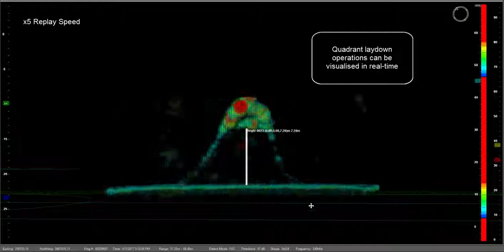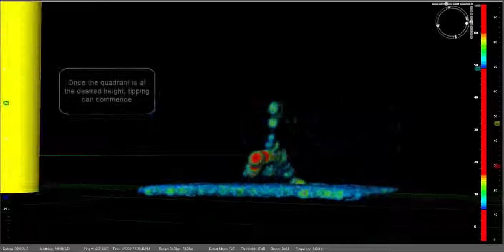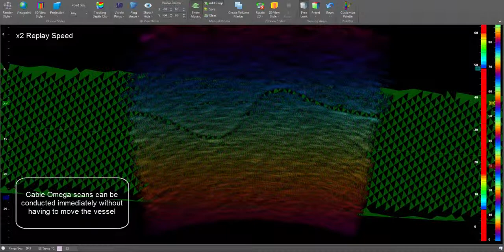Quadrant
clip-cable lay